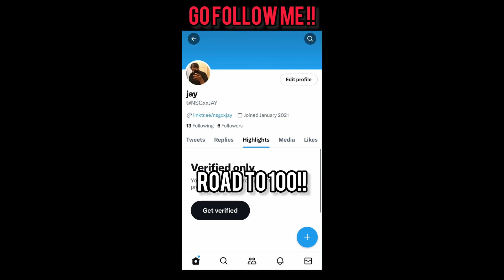The UK got DEMONS! TOP 10 MOST DISRESPECTFUL VERSES IN UK DRILL OF ALL TIME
Did they go to far???
If you got music you wanna see me react to drop that shit in the comments!! And if you fucked with reaction hit that sub and like button, LETS HIT 2000 SUBS!!!